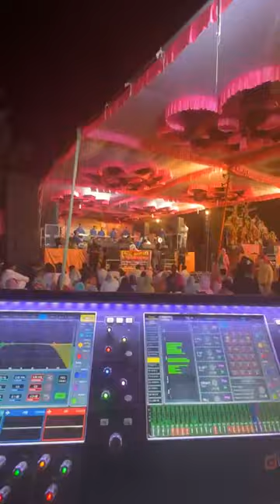ਜਾਗਰਣ ਕਮੇਟੀ ਵਾਲੇ ਮਾਸਟਰ ਸਲੀਮ ਨੂੰ ਕਹਿੰਦੇ ਸੰਗਤਾਂ ਵੱਲ ਮੂੰਹ ਕਰਕੇ ਭੇਟਾਂ ਗਾ । Master Saleem